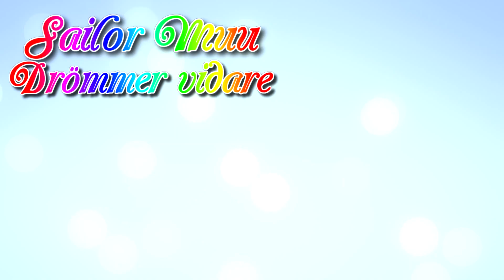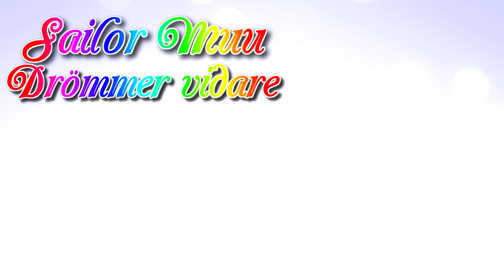::Sailor Muu:: 128 'Den Där Pami Måste Jobba Extra som Bilmekaniker för att Undvika Fängelsestraff'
Pami's framtid hänger på en skör tråd när hovrätten beslutat att ge henne en sista chans att bevisa att hon klarar att bete sig anständigt i samhället. Jörgen tror att han hittat den perfekta lösningen för Pami i sin Brony kompis Clemin Bouteij's bilverkstad. Men det visar sig snart vara för bra för att vara sant och det smids snart planer till både höger och vänster för att lösa Pamis desperata situation. Och som om det inte vore illa nog så är det en galen strapetskvinna på lös i stan. The drama never stops in FlamsTramsBurg!
Den som väntar på något gott väntar aldrig för länge. Den som väntar på Sailor Muu väntar alltid för länge. Men she always returns vare sig man vill eller ej. Hoppas ni gillar detta Pami centrerade avsnittet! Love you all!
KOLLA IN HET SAILOR MUU MERCH PÅ:
Kom i form med den OFFICELLA
::SPOTIFY OFFICIELLA SAILOR MUU SPELLISTAN::
::SAILOR MUU DISCORD::
Fräscha upp dina Muu-kunskaper på den fabulösa
::SAILOR MUU WIKIA::